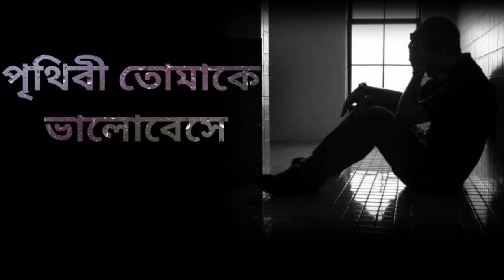Sad status|sad status for whatsapp|breakup status|sad status video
sad status|sad status for whatsapp|breakup status|sad status video|‎@Heartbeat